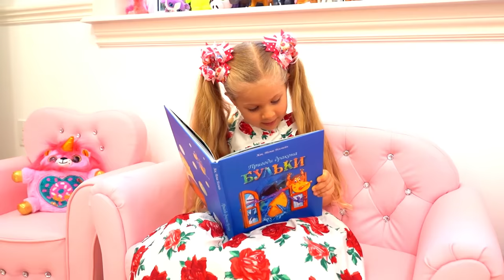Diana Roma et leur collection de vidéos amusantes pour enfants.